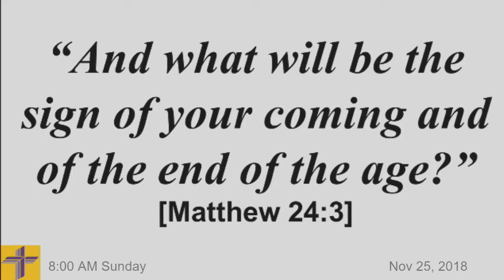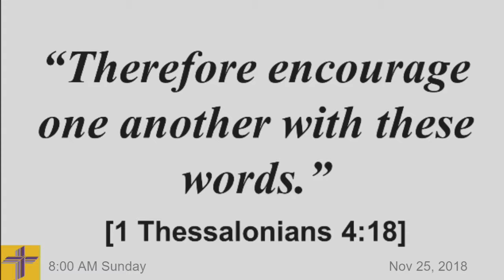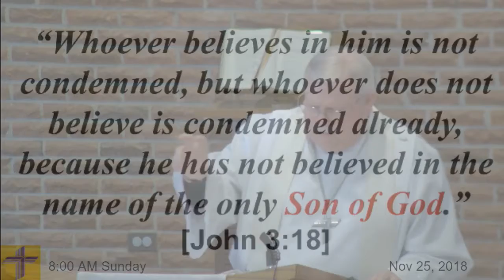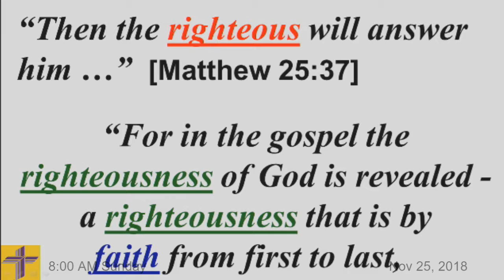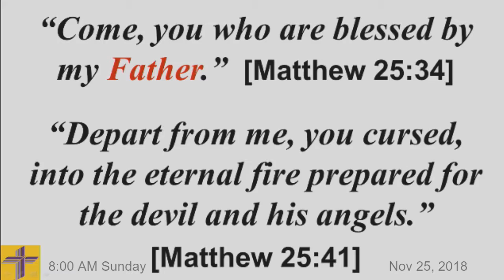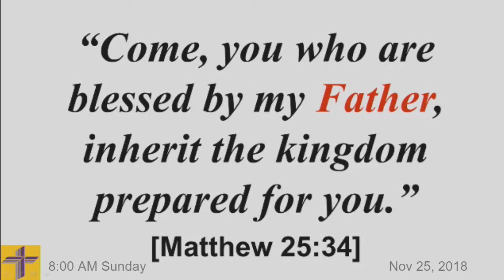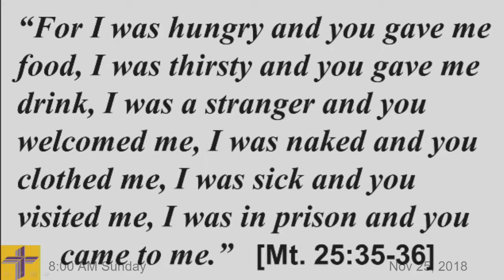Jesus Words of the End - “To Those on His Right He Will Say, “Come . . .”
Jesus Words of the End - “To Those on His Right He Will Say, “Come . . .” - Pastor Hollar - Sermon - Matthew 25:31-46